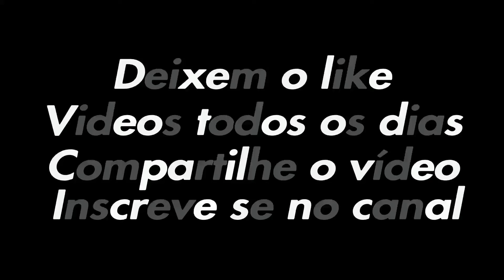Mecânico do GTA5: Está aqui seu veículo... a 300 metros de você